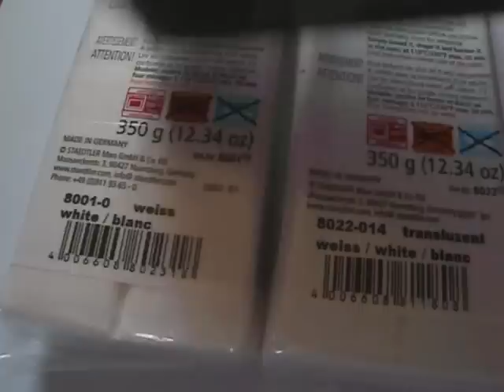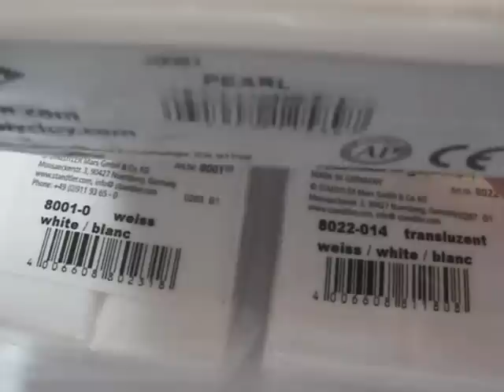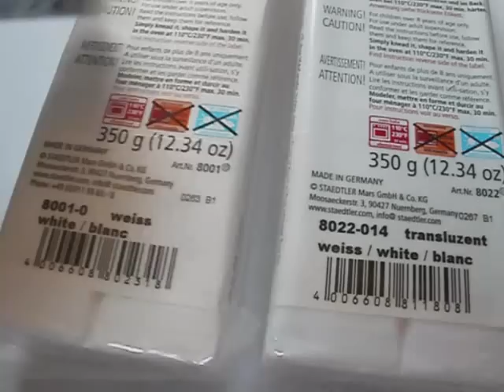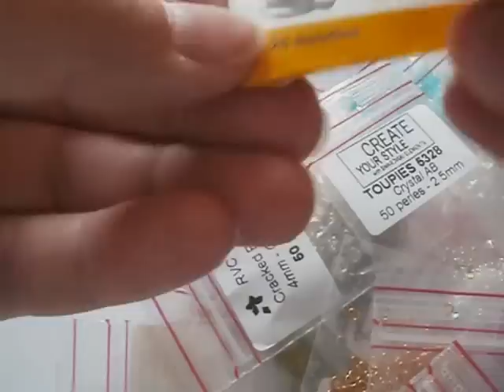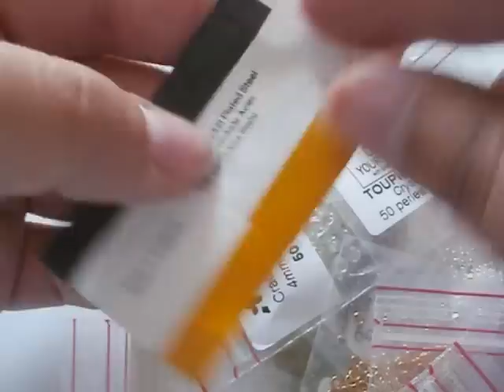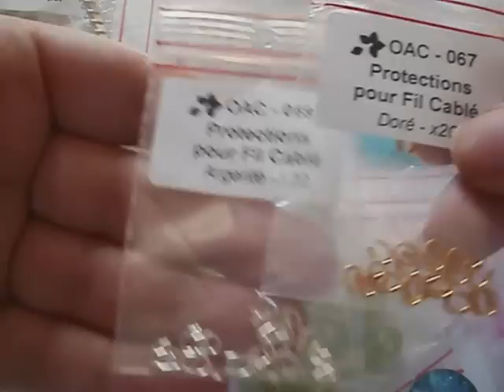Recensione sito Perles&co | Acquisti online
eccone ancora.

Le opinioni espresse nel video sono di mia proprietà intellettuale e non ho ricevuto alcun compenso.